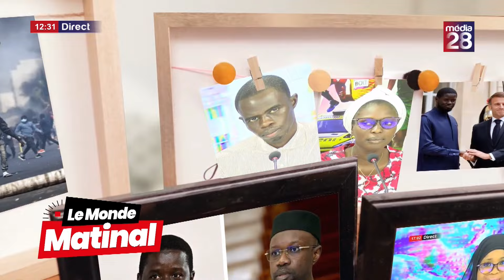Open Press à Dionewar: Siteu menace Modou Lô... Tony Jr vs Pape Mbaye ficelé par Baol Production...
Retrouvez l'actualité sénégalaise et mondiale sur la Chaine officielle Média 28 : Actualités, Buzz, Politique, Culture, Sports, Chronique, Interviews, Reportages, Publireportages, Directs et Emissions.

Média 28 vous offre l'essentiel de l'actualité au Sénégal et dans le monde.
Notre slogan : VOIR, ECOUTER, PARLER - Vérité, Egalité, Actualité